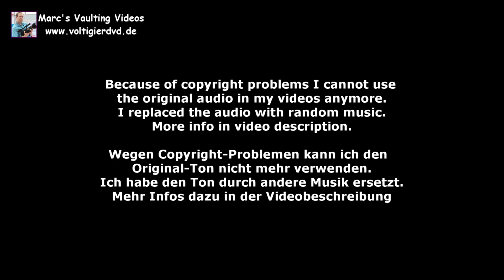Line Sager (HES) - EV-L 06 - 5-LVWK Kurtscheid 2024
EV-L 06 - Line Sager (HES) - 5-Länder Vergleichswettkampf Kurtscheid
Longe: Annerose Dobler
Horse: Jack 565